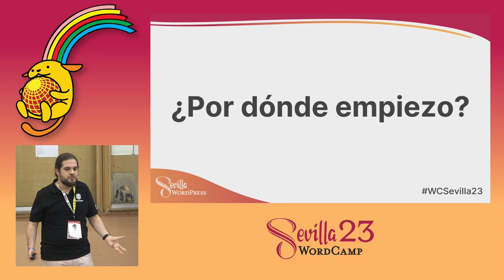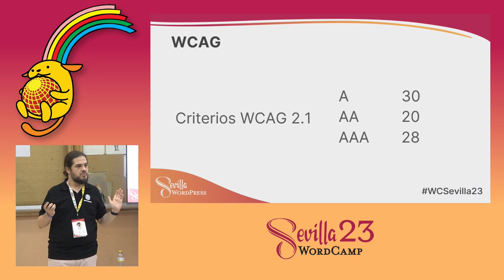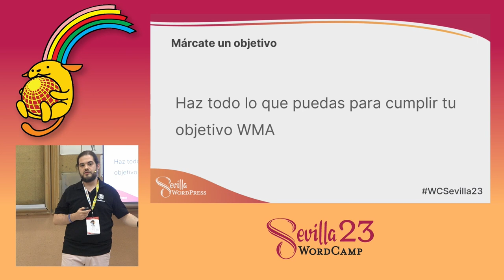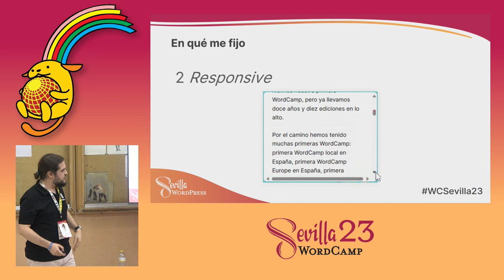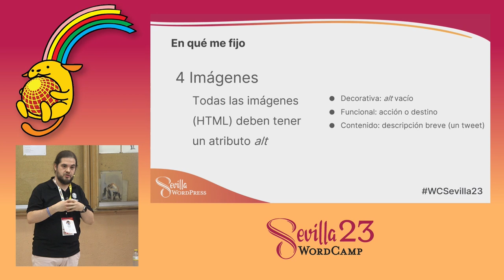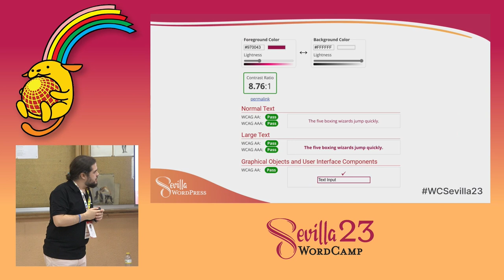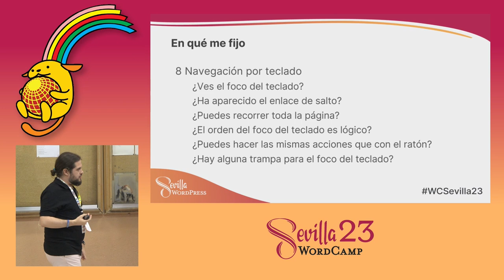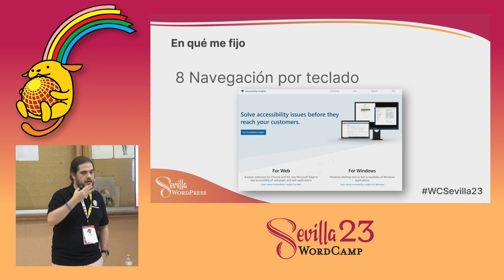Web Mínimamente Accesible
¿Por dónde empiezo? Es lo que más me pregunta la gente que quiere tener una web más accesible. Una respuesta general no siempre es posible, porque no es posible pasar del 0 al 100 sin pasar por todos los valores intermedios. Pero para esta ocasión me voy a mojar y te voy a mostrar qué debería cumplir una web mínimamente accesible.